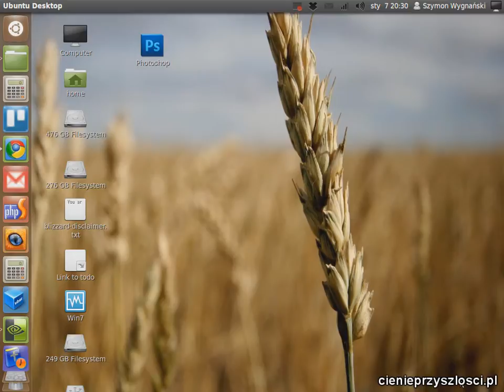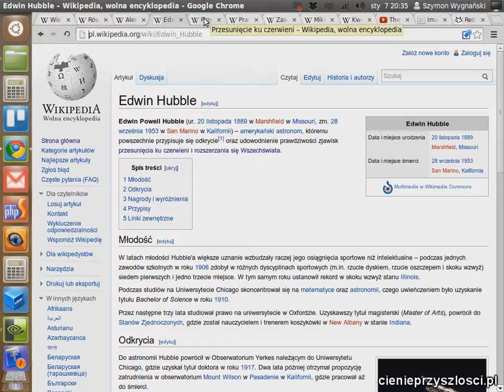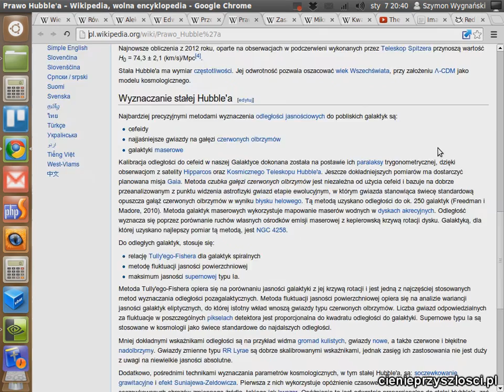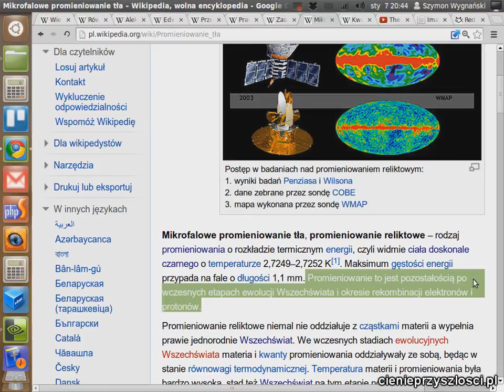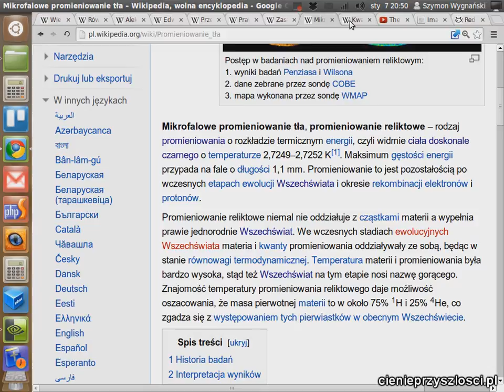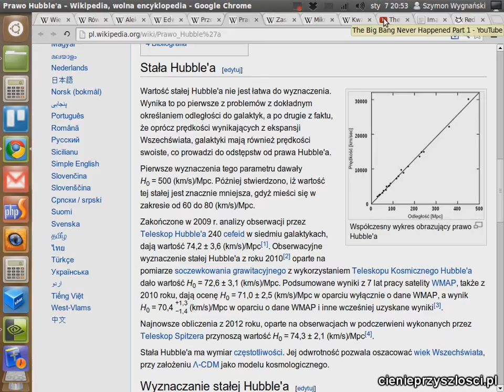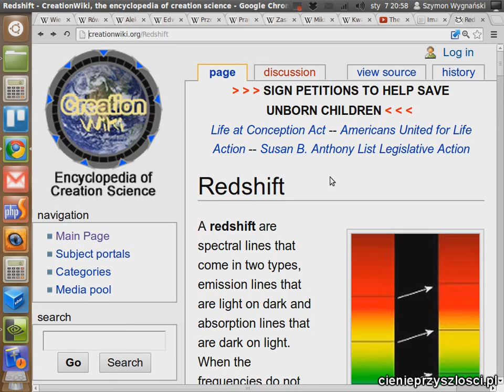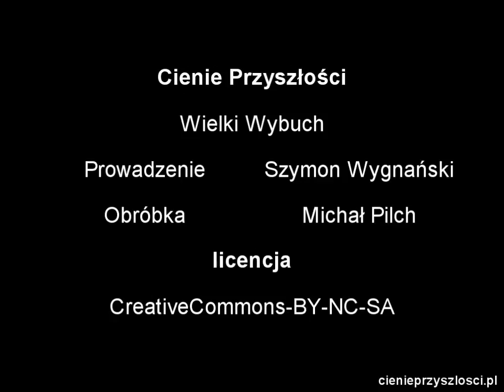Wielki Wybuch CP:52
Początki Wszechświata ze ściśle naukowego punktu widzenia. W tym odcinku fakty naukowe są najważniejsze, ale...
Czy nauka i Biblia wykluczają się wzajemnie?